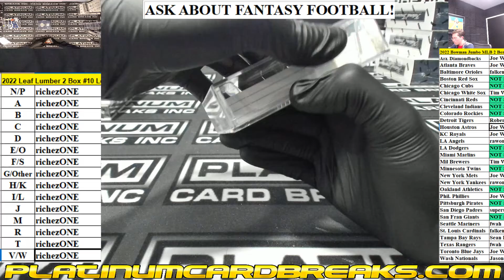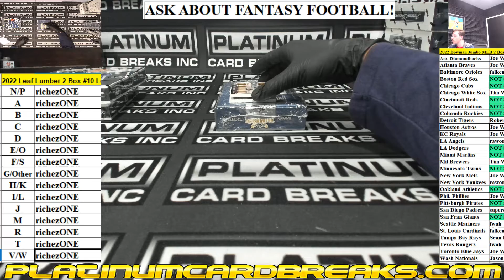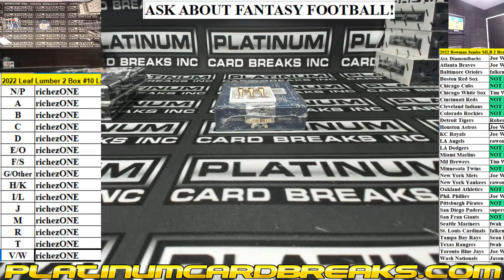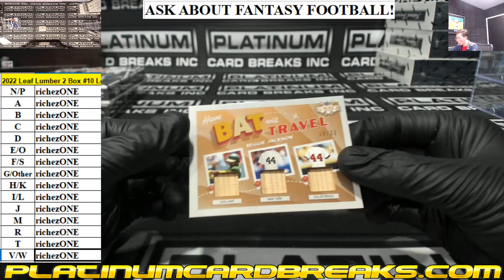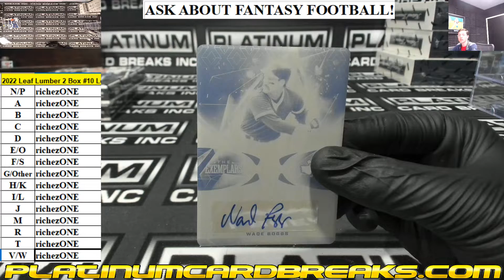2022 Leaf Lumber Baseball 2 Box Random Letter Break #10